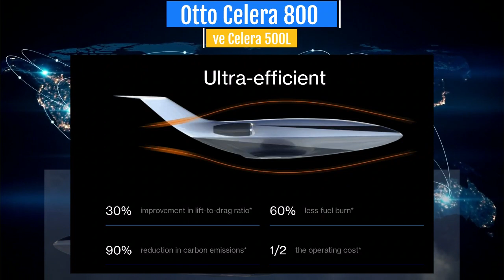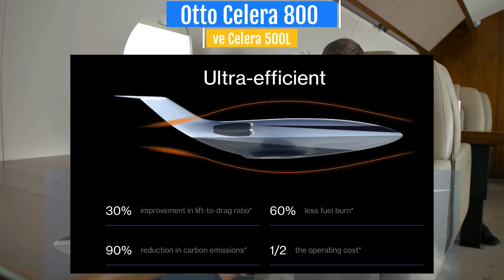Otto Celera 800: Havacılığın Geleceği Burada Başlıyor!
Bu videoda, havacılık dünyasının en heyecan verici gelişmelerinden biri olan Otto Celera 800 ve Celera 500L'yi derinlemesine inceliyoruz. Bu devrim niteliğindeki uçaklar, benzersiz tasarımları ve olağanüstü yakıt verimlilikleriyle, hem ticari hem de özel havacılık sektörlerinde yeni bir çağ başlatıyor. Videomuzda, Celera 800 ve 500L'nin aerodinamik yapısını, ileri teknoloji özelliklerini ve sektöre getirdiği yenilikleri keşfediyoruz. Havacılığın geleceği hakkında daha fazla bilgi edinmek isteyen herkes için kaçırılmaması gereken bir içerik!

🔍 Başlıca Konular:

Otto Celera 800 ve 500L'nin Tasarımı
Yenilikçi Aerodinamik Yapı
Yakıt Verimliliği ve Çevresel Etkiler
Havacılık Endüstrisindeki Yenilikler
✈️ Bizi Takip Edin: